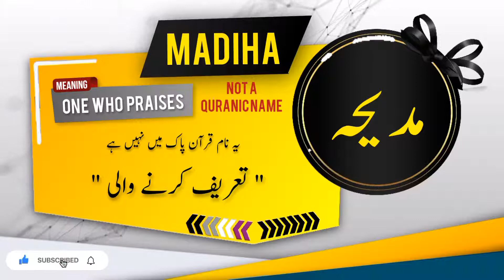MADIHA Name Meaning In Urdu | Islamic Baby Girl Name | Ali-Bhai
مدیحہ نام کے معنی اور اس کی تفصیل

Assalamualaikum

In this video you will find most authentic urdu meaning of Islamic Muslim Name MADIHA with details like "Origin of MADIHA name" , "Gender Of MADIHA Name" , " Religion Of MADIHA Name".
if you have questions about Muslim baby's names like "MADIHA ya kisi our name ka matlab kya" . "MADIHA ya kisi our name k meaning ya mane kiya hain", "MADIHA ya kisi our naam kis zuban ya language se hai" , "kiya MADIHA ya koi our naam Muslim name Hai ya none muslim name ha" , "Kiya MADIHA ya koi our naam male or Boy name hai ya Girl or larki ka naam hai" , " MADIHA ya koi our urdu naam urdu main kaise likhte hain" , " or if you have any other questions so you can ask in comments section.

Alternate spellings for this name are  MEDIHA | MADIHAH | MADIYAH |